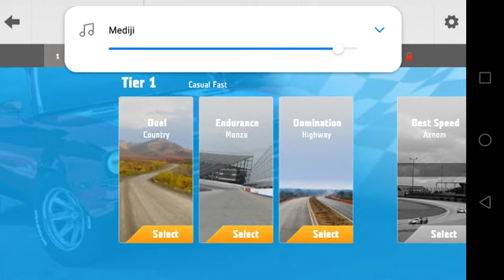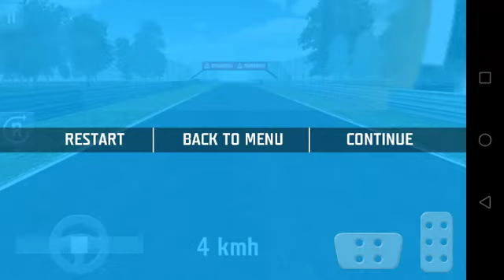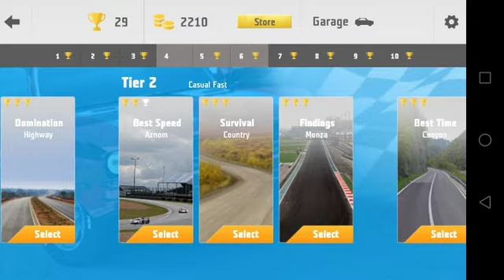Need for Racing #2-Season 1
Recorder:Mobizen